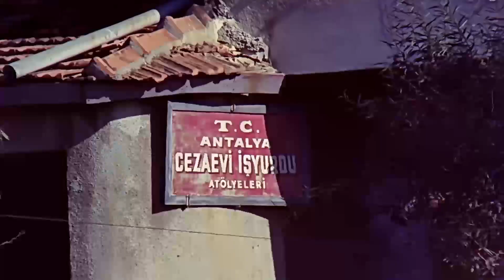Sana Elimi Sürersem Ateşlerde Yanayım! | Gülden Karaböcek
Dilek Taşı | Tek Parça | Restorasyonlu

Dilek Taşı Türk Filmin Konusu:

Ağa (Erol Taş) yanında çalışan kızı (Gülden Karaböcek) köyün bir zenginiyle (Sümer Tilmaç) evlendirmek ister.Kız direnir. Fakat asıl sevdiği gencin (Tuğrul Meteer) öldürüleceğini duyunca kabul etmek zorunda kalır. Düğün gecesi sevgilisi bu acıya dayanamaz, kendini bir uçurumdan aşağı atarak intihar eder. Olayı duyan kız da sevgilisinin ardından kendini öldürür. Filmde yer alan şarkılar: Dilek Taşı, Ahu Gözlüm, Aldırma Gönül, Nem Kaldı, Kır Çiçekleri, Ah bu Dünya, Küstürdün Gönülü, Küçükten Görmedim Ana Kucağı...

Yapımı : 1978 - Türkiye
Tür : Dram
Yönetmen : Orhan Elmas
Oyuncular : Sümer Tilmaç ,  Erol Taş ,  Muharrem Gürses ,  Gülden Karaböcek ,  Diler Saraç
Senaryo : Muharrem Gürses